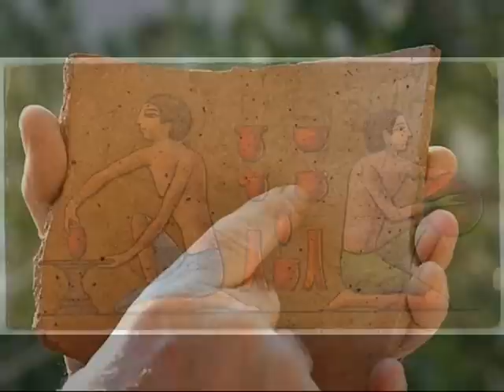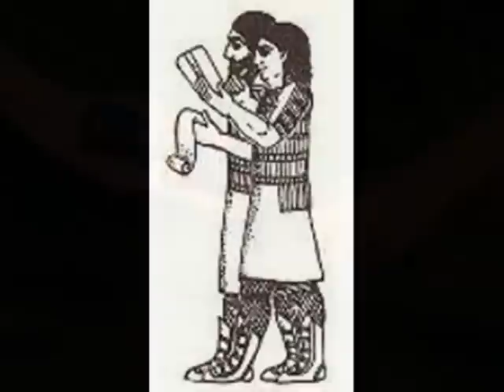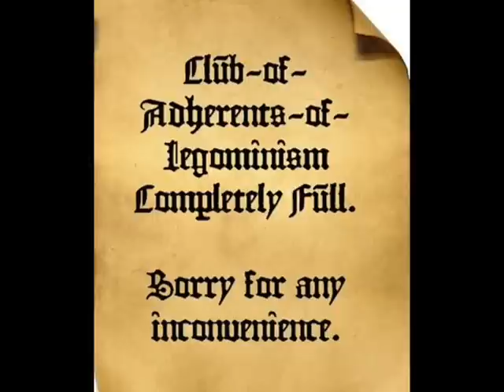Art: Part 2